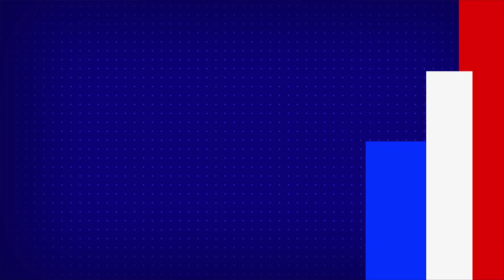Actor Kaikala Satyanarayana critical, on ventilator support - TV9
Credit: ET | SateeshChandra/Producer | Raju/Editor